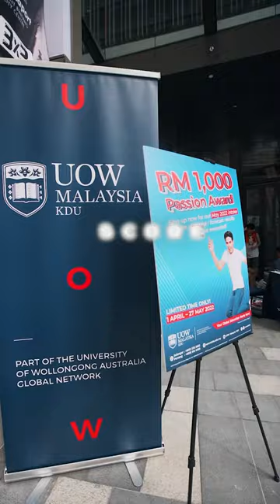Ball Movement 3x3 at LaLaport 2022